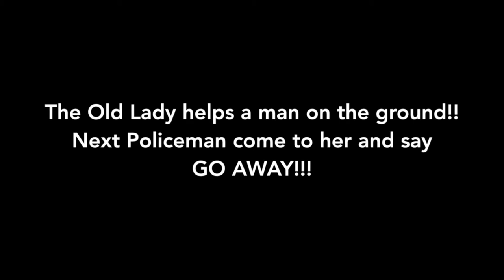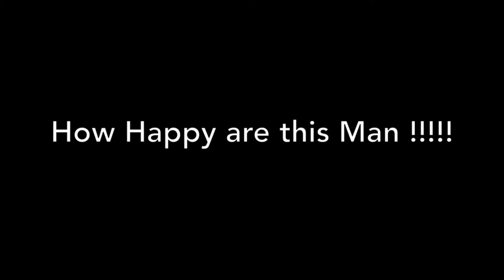Ruff Liverpool police hold person on neck with knee